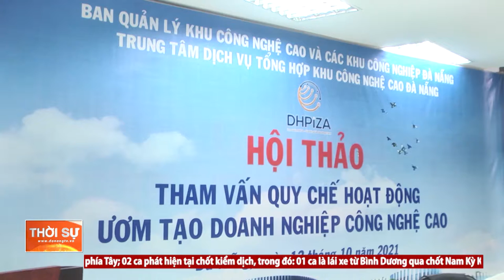SẼ SỚM BAN HÀNH QUY CHẾ ƯƠM TẠO DOANH NGHIỆP SÁNG TẠO